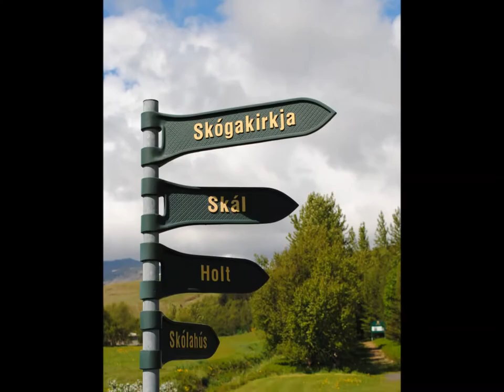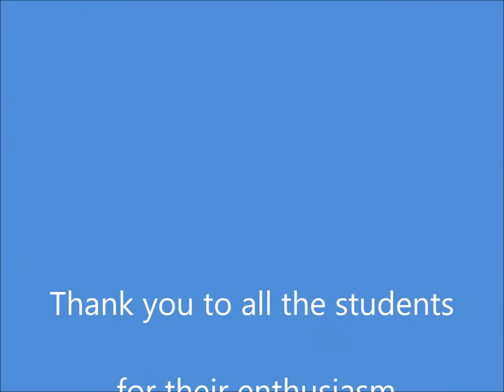Iceland Trip 2014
Description
Year 10 GCSE Geography students visited the wonders of Iceland at Half Term. Everyone had a fantastic time!!